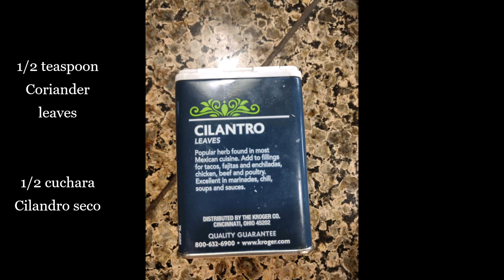Easy Meatballs Recipe! Albondigas receta facil!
Sharing some easy recipes  beginners. Compartiendo recetas faciles para principiantes en cosinar.